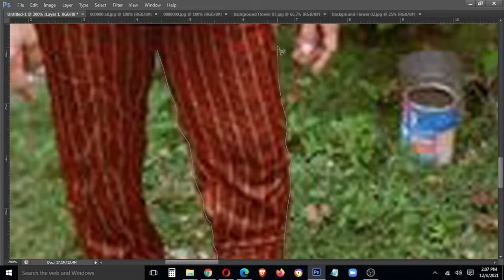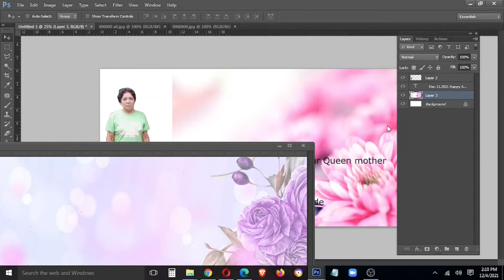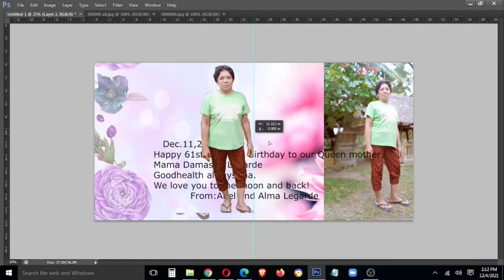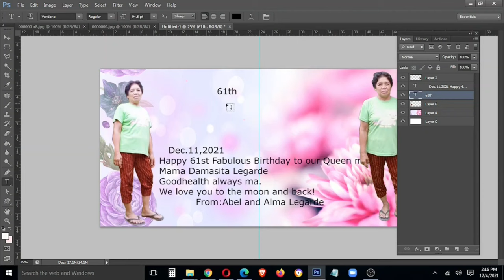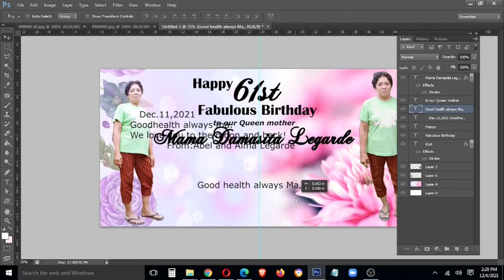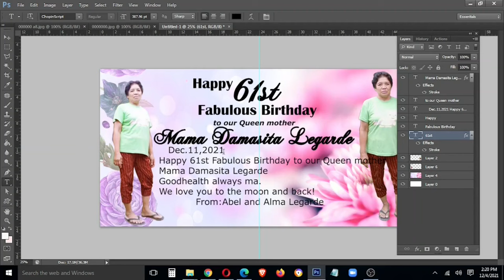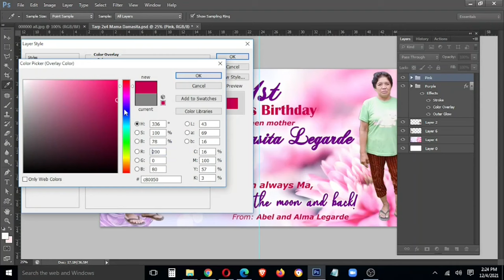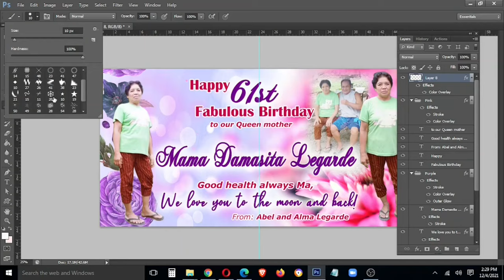Tarpaulin Designs 026 | @SeventySevenDigitalArts | Happy 61st Birthday Mama Damasita Legarde